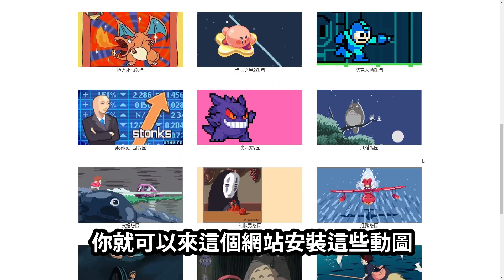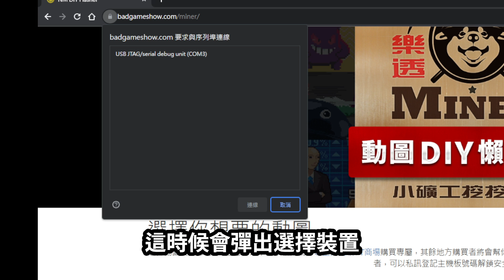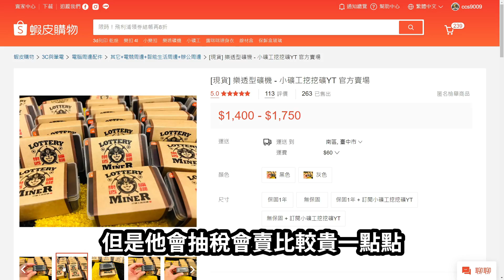教你上班偷看股票 還有很多動圖安裝 樂透型礦機也能挖到比特幣! 超小型樂透型礦機 讓你在公司也能偷挖比特幣 | 比特幣挖礦 | USB礦機 | POW挖礦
⭐讚破1000的話再送一台⭐

影片介紹最近很熱門的「樂透型礦機」
這次教大家安裝我們開發的好看動圖
以及可以看幣價的畫面
未來如果大家想要也可以開發台積電
或是0050, 00878等喜愛的股票

⭐團購網站購買連結 1700元/1500元/1300元⭐

小礦工蝦皮賣場 - 現貨（蝦皮要抽成比較貴）

不只價格更優惠, 發貨速度更快
我們自己批貨來刷韌體
這次保固還是有問題找我們
未來還會開發自己的專屬動圖
⭐影片抽獎活動⭐
2. 留言「樂透型礦機」的感想 或是 想要什麼待機圖/動畫

抽1台「樂透型礦機」
⭐補充說明⭐
持有我們RedCat NFT持有者
可以至DC私訊我們
可以拿到更優惠的價格
想知道哪邊可以買到ESP32或是TTGO
也可以進DC
我們都是友善交流
一起開發 一起挖礦
沒拍進影片是不想擋人財路
你想知道通路可以直接進DC交流

⭐支持我們可以註冊這些交易所⭐
👉註冊MAX-搭配MAX最高60%手續費減免:

⭐加入我們群組⭐
👉小礦工TG:

⭐我們開發項目⭐
👉RedCat NFT:

⭐區塊鏈新手教學⭐
👉圖解MAX註冊教學小白5分鐘註冊超簡單: